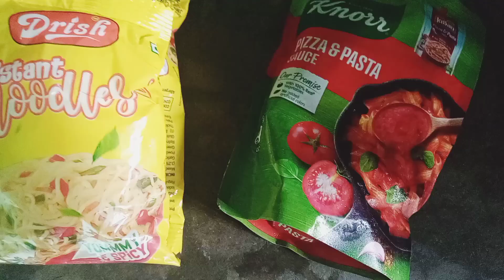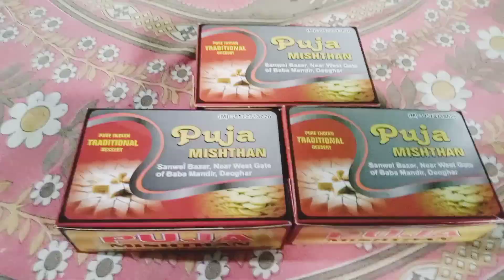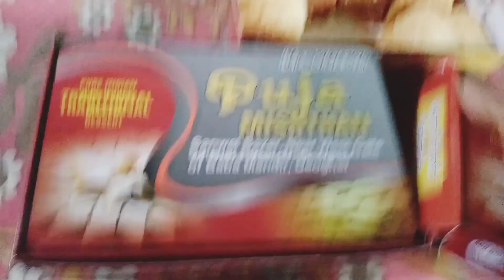এত মিষ্টি কেন আনলো বাপি আমার???❤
Hiii  Guy's,Welcome   to  My   Bengali   vlog  Channel.
I  am   a  full  Time  vlogger,youtuber   from   Kolkata.On  this  YouTube   channel  I  will   be  sharing   my   uncut life with you People.I want to share my Daily Happy Moments with you Guys through my Vlogs.So guys   If  you like this video so please subscribe my YouTube channel   & hit the ball icon for more videos.